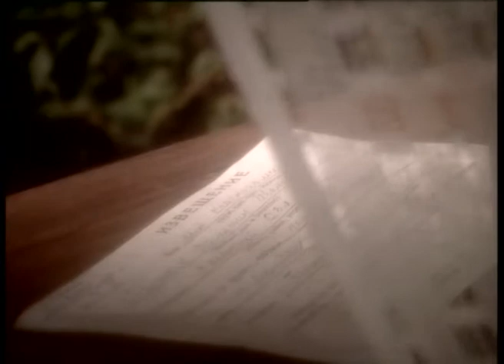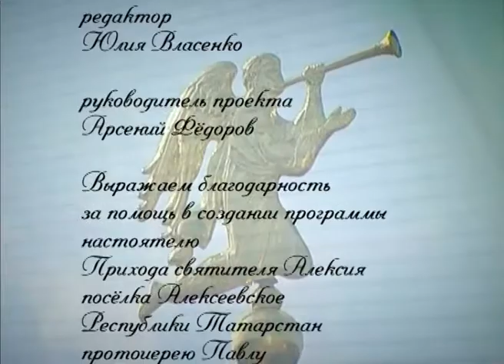Ахтырская икона Божией Матери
К 200-летию обретения Ахтырской иконы Божией Матери в Алексеевском